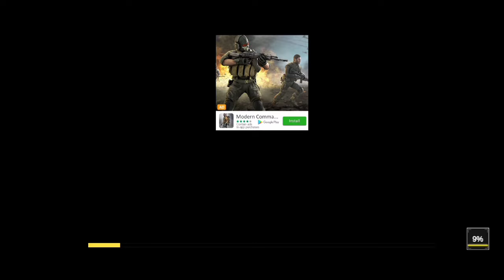commando game play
commando game play                                                   bast offline game